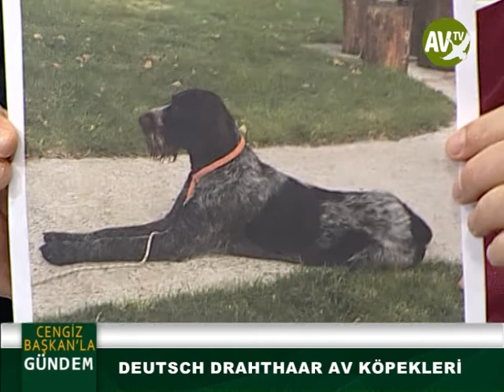CENGIZ BAŞKAN İLE GÜNDEM DRAHTHAAR AV KOPEKLERİ 3